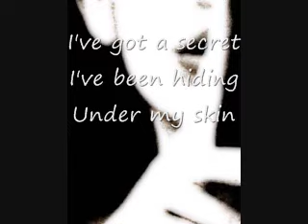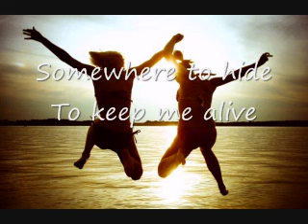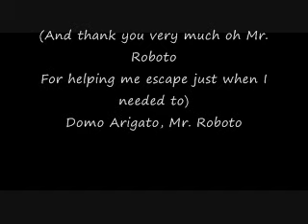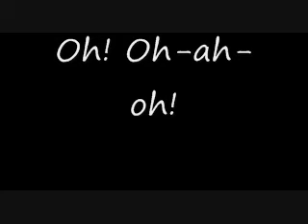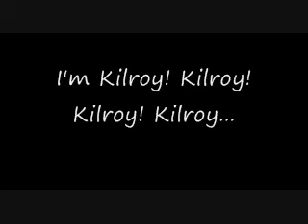AUDIOSWAPED Mr Roboto-Styx *lyrics*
lyrics for "Mr Roboto" by Styx